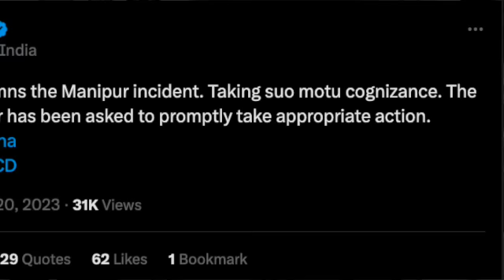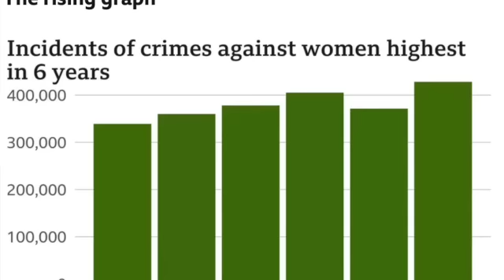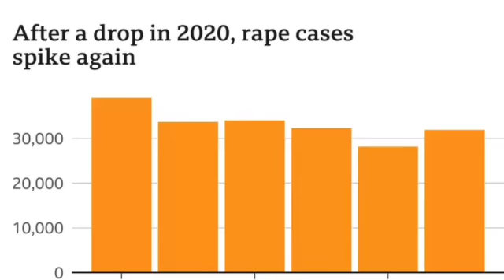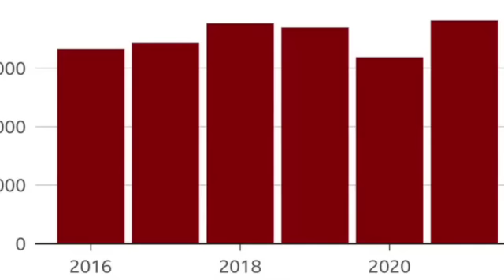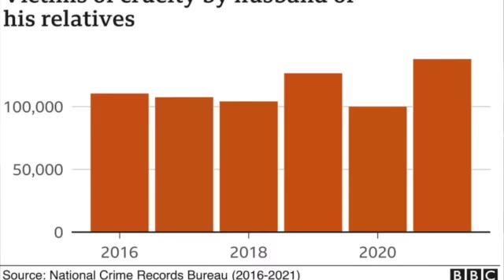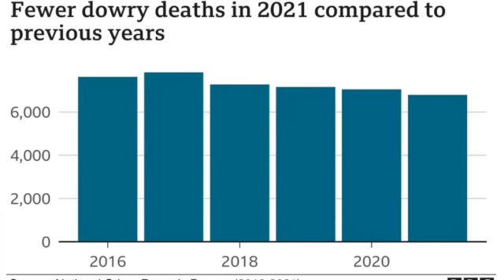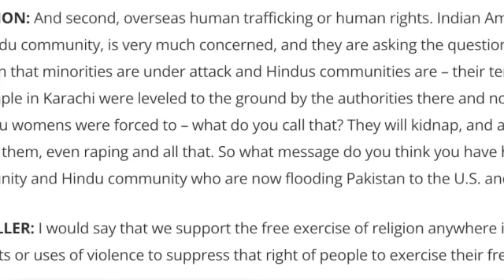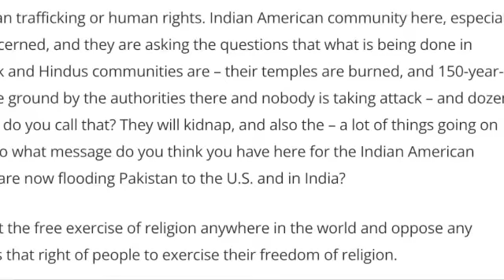India Rises But Fails Its Women + Lessons for Pakistan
india is going through a political crisis triggered by the manipur rape protests. narendramodi's BJP is under attack for failing to take action in the eastern state of manipur. wajahatsaeedkhan breaks down the latest with some lessons for both india and pakistan.